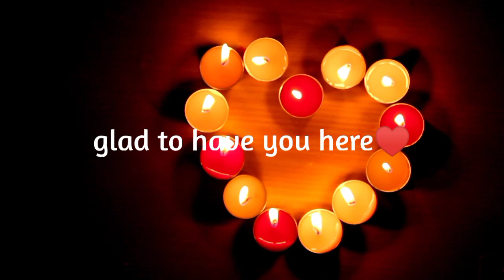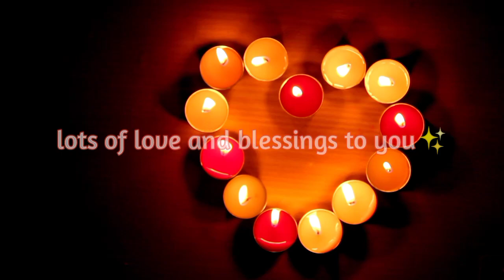MEDITATION - LOUISE HAY🌟Heal your Body: CRAMPS - Affirmations❤️‍🩹432 Hz Music🎶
CRAMPS
Tension. Fear. Gripping. Holding on.
Affirmation: "I relax & allow my mind to be peaceful."

Books:
- 101 Ways To Health And Healing. Hay House Inc., 1998 ISBN 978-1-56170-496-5
and others